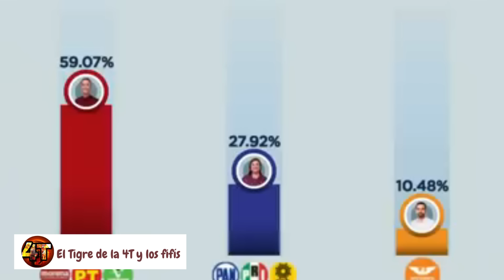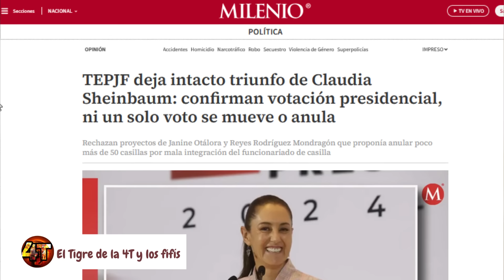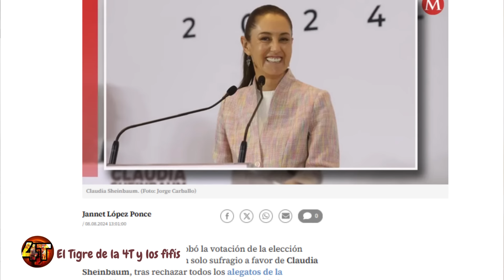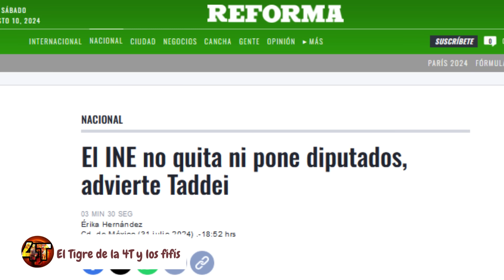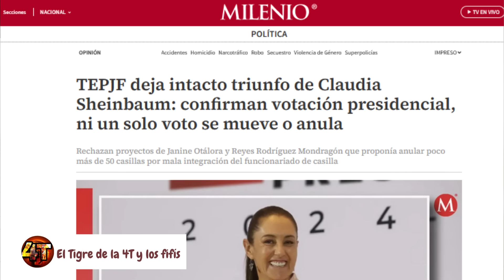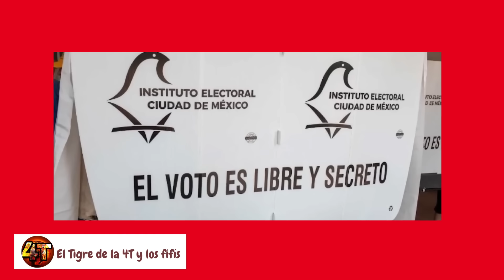CHIMOLTRUFIA GÁLVEZ: ¡TODOS CONTRA EL INE!